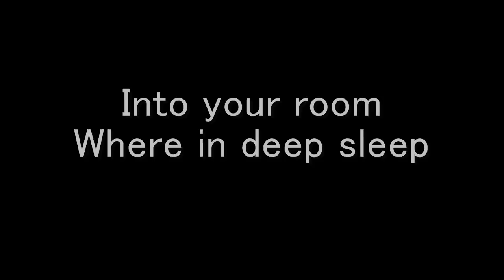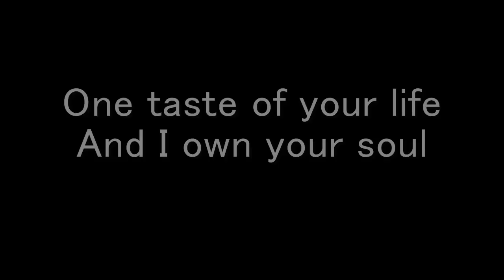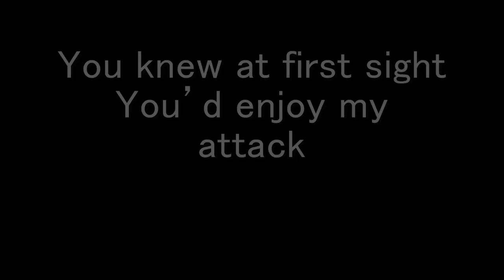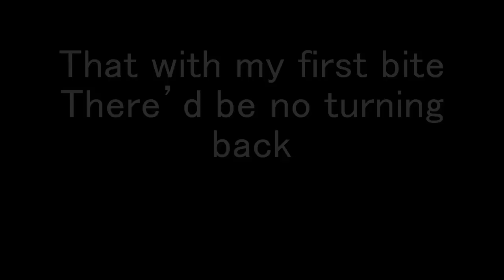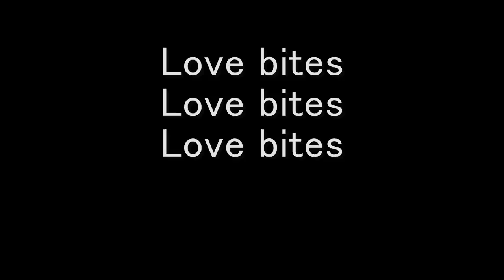Judas Priest - Love Bites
The fifth track from the 1984 album 'Defenders of the Faith', by Judas Priest.
If you have a few moments, some of my friends are starting a small business, and they can use all the support they can get!